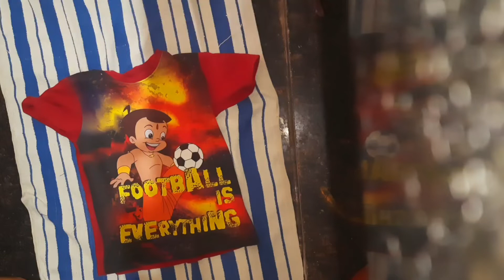to fold&డోర్స్ లేకపోయినాబట్టలుఫోల్డ్ చేస్తే అందంగా కినిపిస్తాయి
cloth tip home organization